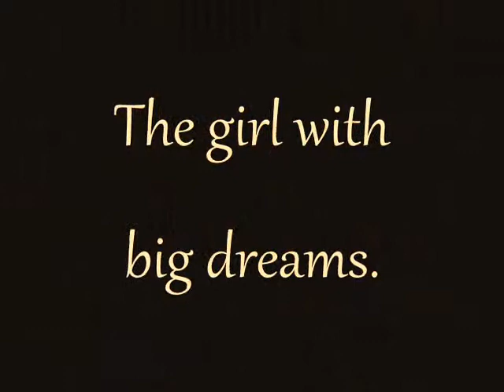What should you choose? | Trailer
Zwiastun Wolny ♥
Muzyka: Bruno Mars - Grenade